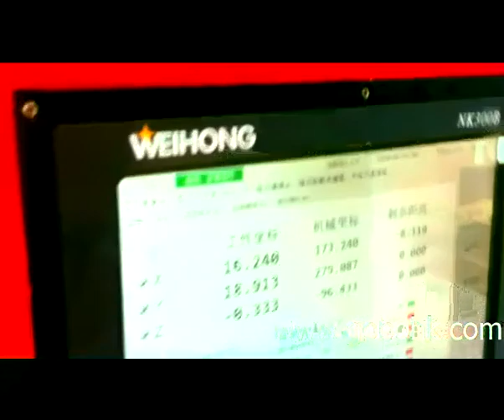High Speed Milling Machine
Guangdong Lixin Intellegent Technology Co.,Ltd
molly: